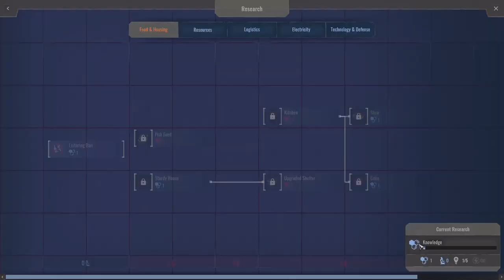On the right track | Endzone | Ep 13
Finally we managed to increase the town population, but it came with a cost.